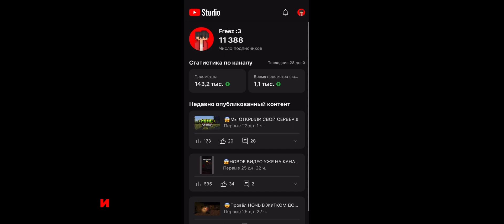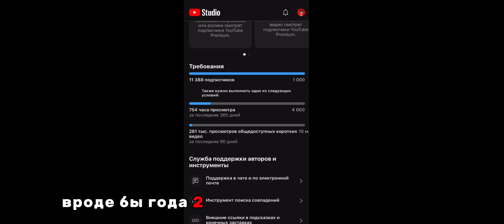Я НИЩИЙ На Ютубе…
• Привет! В этом видео я расскажу о том ПОЧЕМУ Я НИЩИЙ НА ЮТУБЕ!

🔴Мои соц.сети и крутые ссылочки 😃